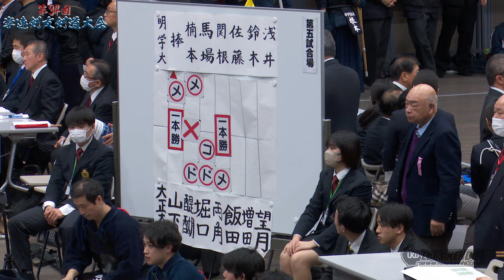男子1部3回戦【明治学院大学×大正大学】第34回学連剣友剣道大会【2023年12月3日】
第34回学連剣友剣道大会
2013年12月3日（日）
＠東京武道館
大会結果詳細・レポート画像を随時更新中！↓

【試合結果】
男子I部・竜王杯
優勝　中央大学
二位　東海大学
三位　筑波大学
三位　明治大学

男子II部・鳳凰杯
優勝　東海大学
二位　明治大学
三位　中央大学
三位　日本体育大学

男子III部・天行杯
優勝　日本体育大学
二位　早稲田大学
三位　国士舘大学
三位　順天堂大学

女子I部・飛翔杯
優勝　清和大学
二位　順天堂大学
三位　法政大学
三位　早稲田大学

女子II部・翡翠杯
優勝　国士舘大学
二位　防衛大学
三位　中央大学
三位　東京都立大学